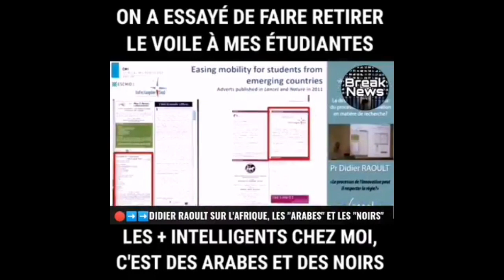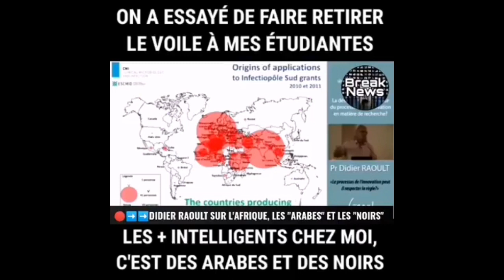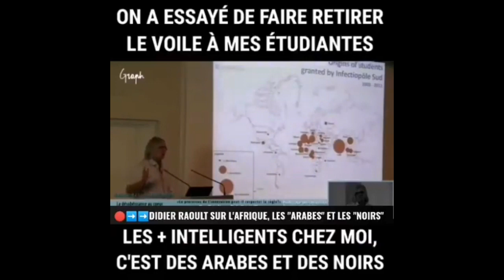Les ++ intelligentes étudiants est africain et arabes selon pro Raoult.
L'équipe de doctor Raoult  grand savontest marocains,Algerian, Afrique 2020.